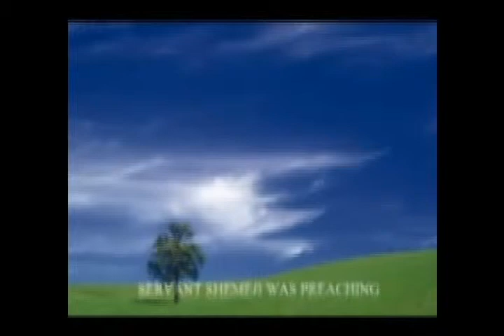Connecting Youth Connecting Africa